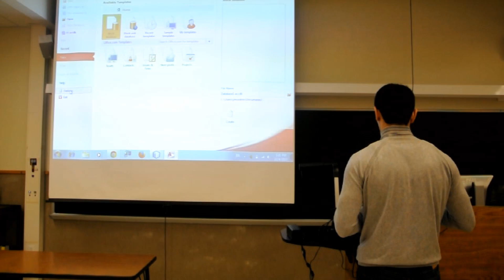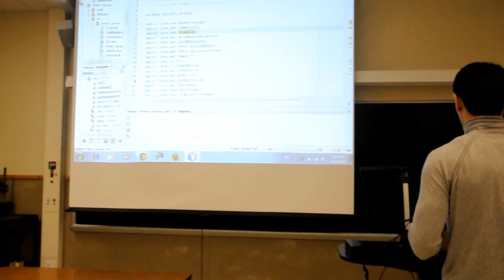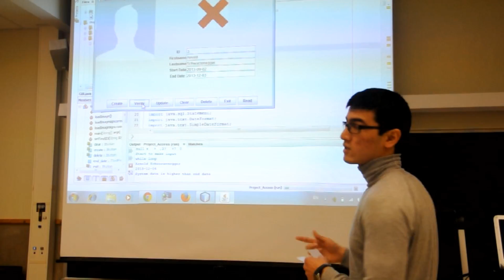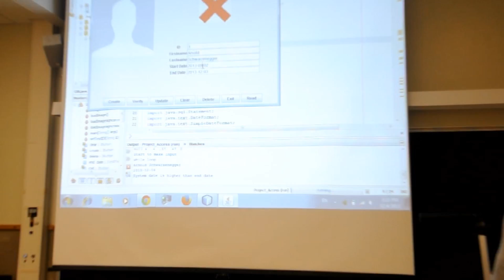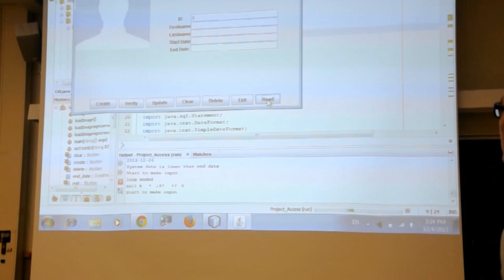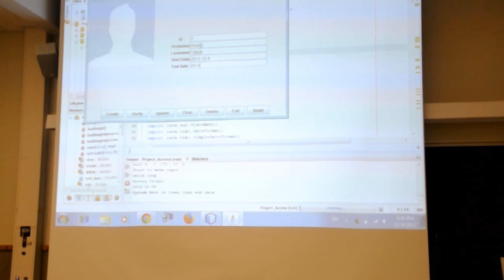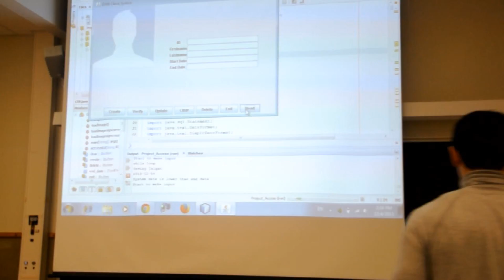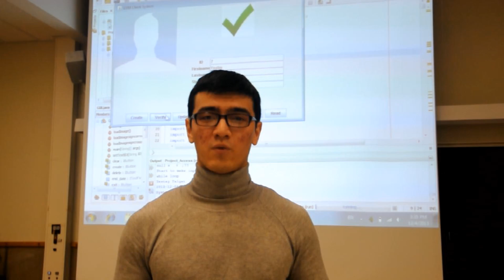MSR-605. Purdue University. Magnetic Card Reader; Java Application;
Team: ITSolutionForBusinessNeeds
Yestay Muratov
Pardabekov Talgat
Azeem Sami
CheeHui Gan

Java project connects to database (MS Access) and it also connects to external device (MSR-605).